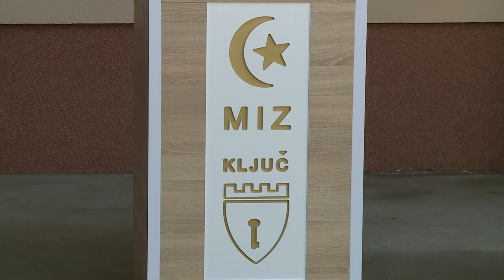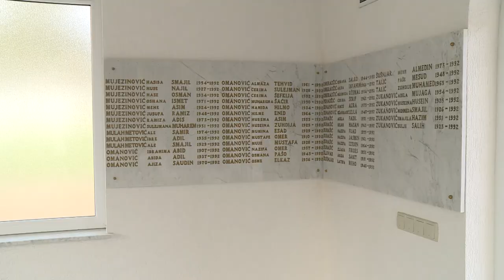Grad Ključ: Historijski pregled posljednjeg utočišta bosanskog kralja